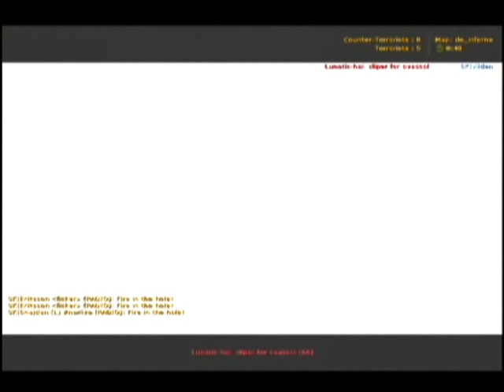CPL Winter 2005 CS 1.6 finals : SK Gaming Vs Lunatic Hai 100,000 $ match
This is a video about a notable Counter-Strike choke that occurred at CPL Winter 2005 when SK Gaming met up against the Korean team Lunatic Hai at the finals. In a crucial round, Lunatic Hai managed to plant the bomb, but SK's Abdisamad 'Spawn' Mohamed killed three of their players and faked a bomb defuse. Lunatic Hai's last remaining player, Mal, found himself in a troublesome spot. If he didn't peek out to try and kill SpawN, SpawN would defuse the bomb. If Mal did reveal himself, SpawN would simply kill him and defuse the bomb. The ideal thing to do in this situation would be to listen for the defuse sound, wait for a few seconds, peek around the corner and start shooting, and hide again. A player employing this tactic would continually interrupt the defusal, thereby drawing out the confrontation until the bomb exploded. As it is, Mal peeked far too early, went for the kill, and was promptly riddled with bullets by SpawN. Had Lunatic Hai won this round, they could have possibly won the entire event.